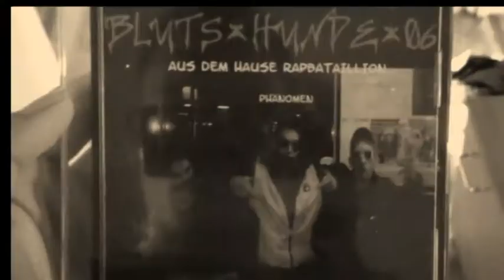Trailer - Showtime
Trailer zum Neuen Album Showtime.